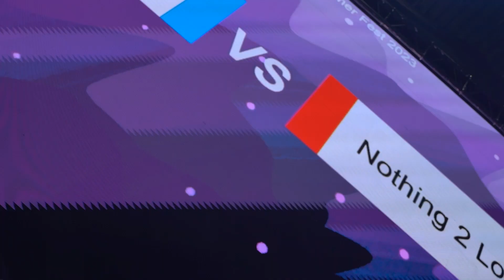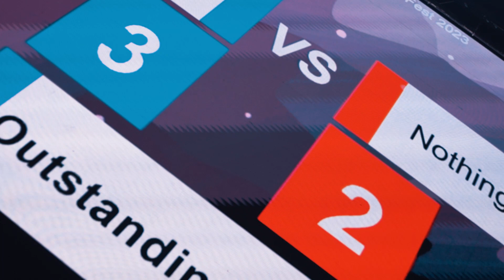Nothing 2 Lose vs Outstanding Clan ★ Round 1 Crews ★ BREAKING SUMMER FEST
BREAKING SUMMER FEST 2023